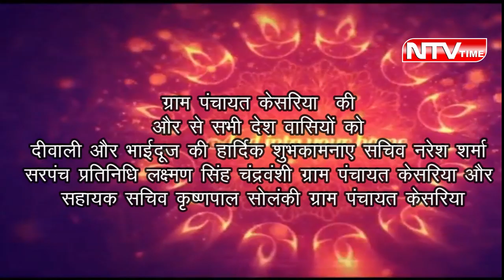NTVTIME NEWS CHENAL ग्राम पंचायत केसरिया की और से दीवाली की शुभकामनाए